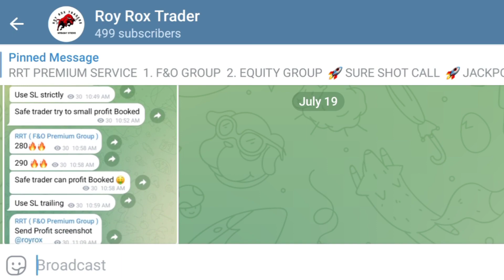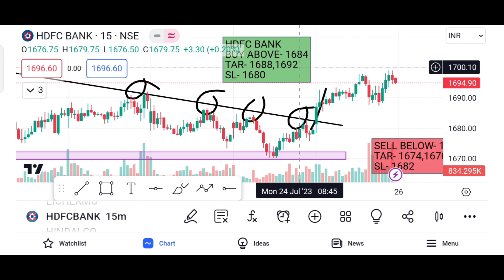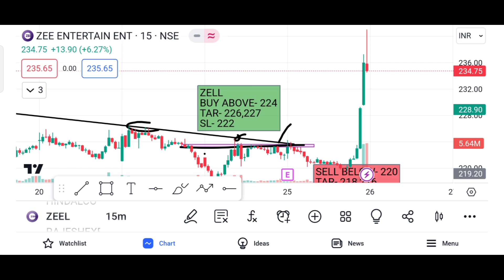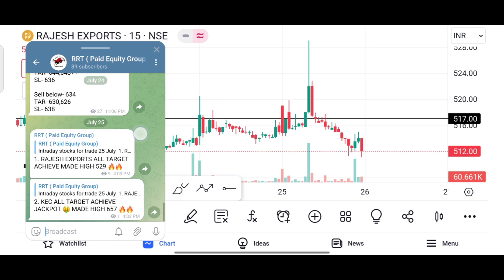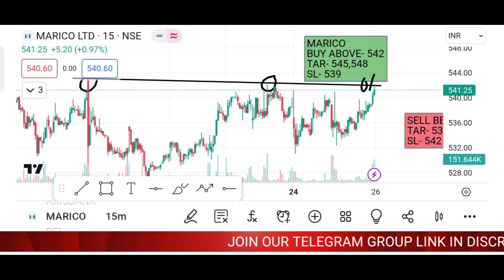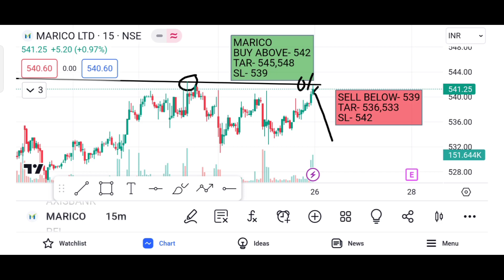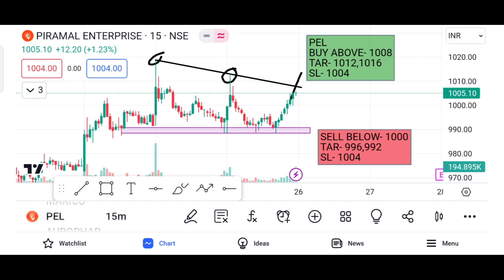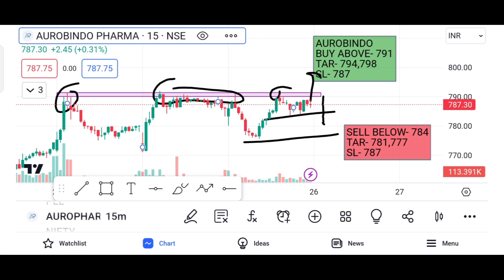Best Intraday Stocks for 26 July 2023 || Best Stocks to trade Tomorrow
Intraday share for 26 July 2023
26/07/2023 share market
26 July 2023 Intraday
26 July intraday stocks
26 July intraday stocks
26 July intraday trading
stocks for 26 July
Intraday for 26 July
26 July Intraday calls
26 July market prediction
26 July intraday stocks
26 July  intraday trading
9.15 intraday strategy
intraday stocks for 26 July
intraday trading stocks for tomorrom
market on 26 July 2023
stocks 26 July 2023
26 July nifty 50
26 July ka share market
stocks for tomorrow intraday
9.15 intraday strategy bank nifty
best stocks to buy in 26 July 2023
market on  26 July  market trader
share market 26 July 2023
stocks for 26 July 2023

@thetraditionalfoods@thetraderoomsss